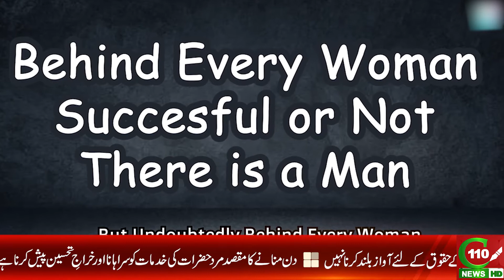INTERNATIONAL MEN'S DAY | C110NEWS HD | REPORTED BY ALISHBA SAMIR